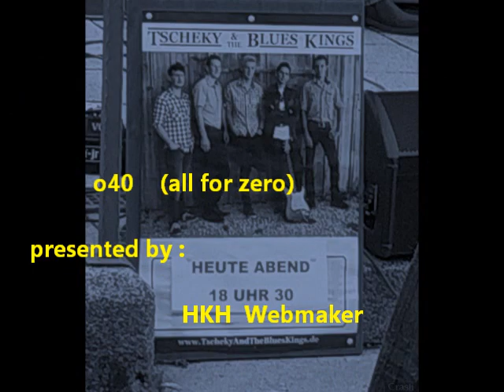Tscheky & the Blues Kings Potpurri XI @ Milchbar, Reit im Winkl, 11.7.21 ® HKH Webmaker © LosRein.de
Tscheky & the Blues Kings LIVE! Potpurri XI @ Milchbar - Brotzeitstüberl, Beim Gartei, Reit im Winkl, 11.7.21

Handy Filmriss XI o40 (all for Zero) powered by HKH Webmaker ©
mit Thomas Gartner, Klaus Hager, A.Kofler, M.Stöhr, K.Mühlberger, Peter Agatsy, Cali Huaber, uvm.

... ALLE LINKS, Filmrisse : Tscheky and the Blues Kings :
Potpurri XI Film j1 jx Zugabe m.Gartei
+ Potpurri X  youtu.be/i3ml9h74UXg  Film z2 z3
+ Potpurri IX  youtu.be/P3r-bkOubtE  Film x y z1
+ Potpurri VIII  youtu.be/WEhc1gvwOQ0  Film t u v w x
+ Potpurri VII  youtu.be/sfckiw-rQOk  Film q r s x xx
+ Potpurri VI  youtu.be/IVwKPGe9MQM  Film m n o p
+ Potpurri V  youtu.be/FBnoe-j_t2c Film l
+ Potpurri IV  youtu.be/iGBIkhX4z60  Film h i j k,
+ Potpurri III  youtu.be/-4Xy1V-uytY Film f g
+ Potpurri II  youtu.be/HOnYOxuztC0  Film b c d,
+ Potpurri I youtu.be/PidWut3APvI Film 0 1 A,
Potpurri XI  Zugabe m.Gartei Pinterest.de/pin/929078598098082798 o.  pin.it/2PjF5ZC
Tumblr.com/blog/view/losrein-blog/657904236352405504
Losrein.blogspot.com/2021/07/tscheky-blues-kings-potpurri-xi.html
Reddit.com/r/IAmA/comments/osxupk/tscheky_the_blues_kings_live_potpurri_xi_milchbar/
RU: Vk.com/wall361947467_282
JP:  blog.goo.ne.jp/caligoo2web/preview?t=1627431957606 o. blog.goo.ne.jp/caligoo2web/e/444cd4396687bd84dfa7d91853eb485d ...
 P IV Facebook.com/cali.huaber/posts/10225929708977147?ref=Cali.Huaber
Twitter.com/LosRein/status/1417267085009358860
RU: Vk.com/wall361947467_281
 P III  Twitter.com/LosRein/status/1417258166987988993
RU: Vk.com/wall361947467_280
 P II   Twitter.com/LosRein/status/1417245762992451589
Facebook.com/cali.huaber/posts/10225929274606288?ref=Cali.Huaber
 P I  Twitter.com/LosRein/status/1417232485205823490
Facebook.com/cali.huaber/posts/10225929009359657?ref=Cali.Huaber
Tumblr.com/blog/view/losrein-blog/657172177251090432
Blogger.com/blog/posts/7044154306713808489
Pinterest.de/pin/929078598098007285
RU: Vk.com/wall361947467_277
JP: Blog.goo.ne.jp/caligoo2web/e/aa4b76f8e2f01a581f4a49b2c363e4b0
Beim Gartei Live @ Milchbar-Brotzeitstüberl Reit im Winkl : hat eine eigene Playlist

Filmed by Cali Huaber, HKH Webmaker Reit im Winkl, Milchbar, on JUL 11, 2021

j.mp/CaliHuaba
j.mp/CaliHuaber
INSTAGRAM.com/CaligulaI
TWITTER.com/LosRein
TUMBLR.com/blog/losrein-blog
j.mp/123live
j.mp/KreisTS
j.mp/KreisRO
Bilder
Fotos
Events
Filme
Filmriss
a40
Beim Gartei
Milchbar
Brotzeitstüberl
Reit im Winkl
Kaiserwinkl
Live
Tscheky & the Blues Kings
Blues

weiteres :

Wenn Du mal wieder Lust hast auf einen der schönen Momente und Musikdarbietungen :